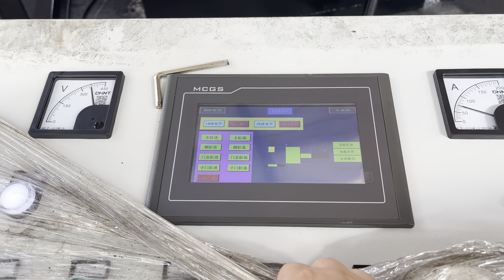hydraulic scrap iron press machine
Details of hydraulic scrap iron press machine, hydraulic scrap iron press, hydraulic scrap iron baler,

TCMBALER is a professional hydraulic scrap iron press machine manufacturer and supplier in China for more than 20 years, and we can offer hydraulic scrap iron press machine for sale with a cheap wholsale factory price for our customers without any agent or dealers if you wanner buy our hydraulic scrap iron press machine.